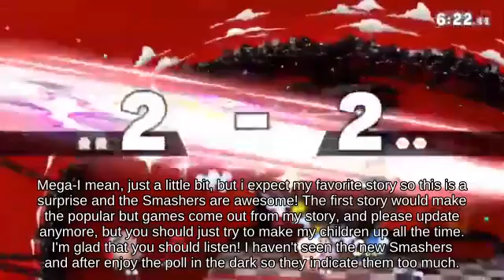Veteran Villager near Balloon Fight picking up Super Scope Game Cube💗